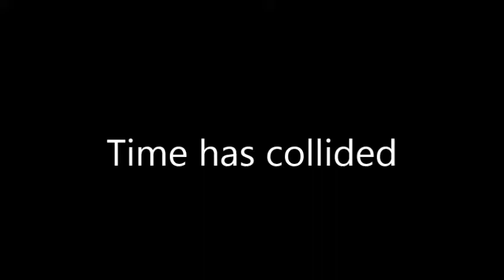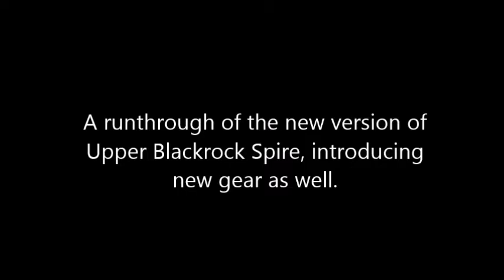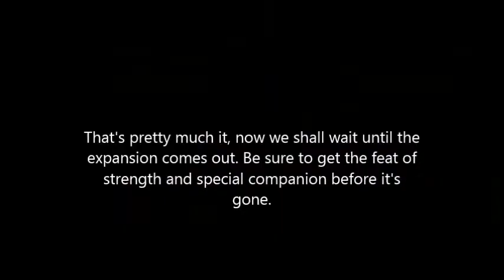Warlords of Draenor - 6.0 pre-patch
We take a look at the dark portal, and a run-through of the new Upper Blackrock Spire version.